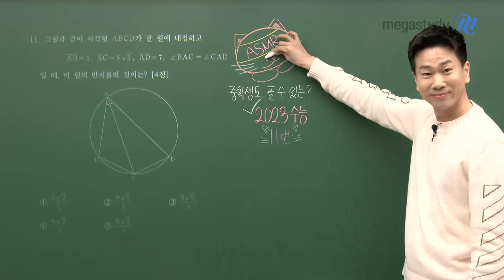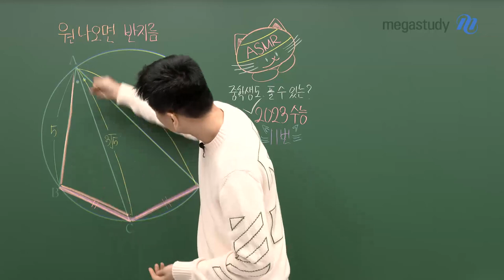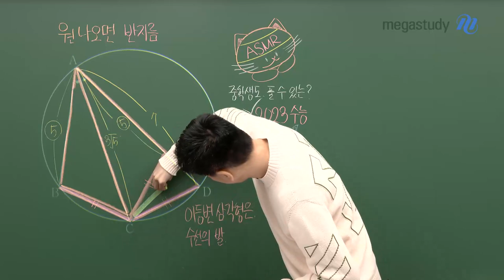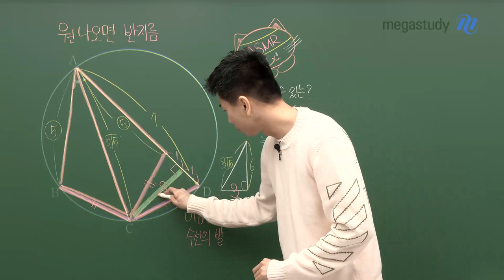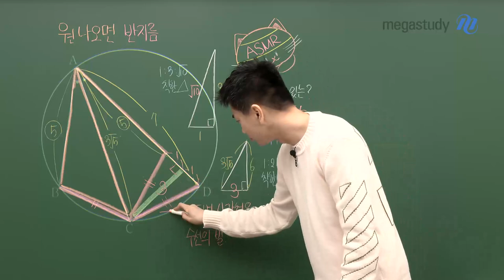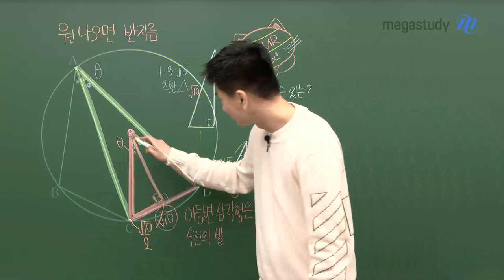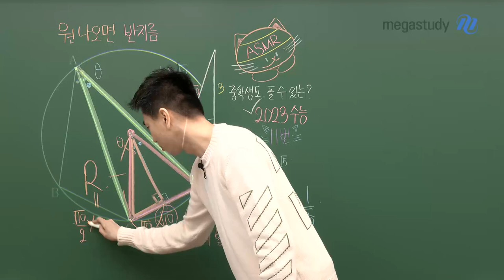[메가스터디] 수학 이승효쌤 - [ASMR 2탄] 중학생도 풀 수 있는 23수능 11번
이승효 선생님의 ASMR이 돌아왔다!

중학생도 풀 수 있는 23수능 11번을

ASMR로 만나보아요!

자세한 해설은 DB3.5에서 확인할 수 있습니다:)